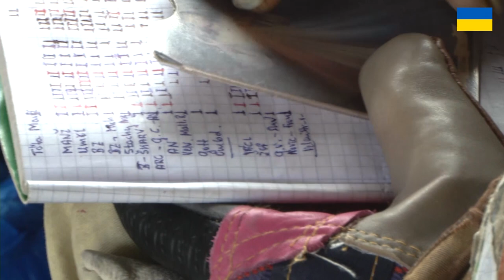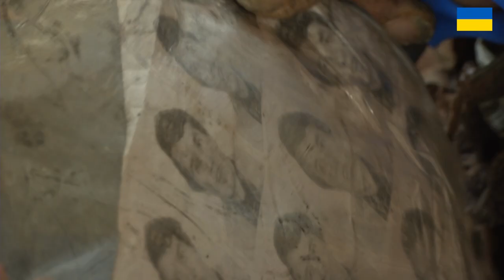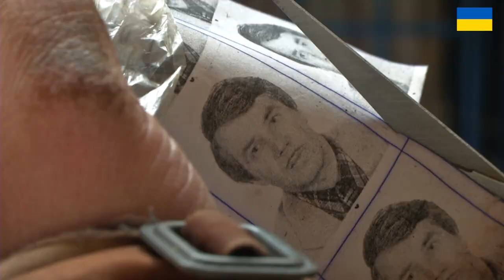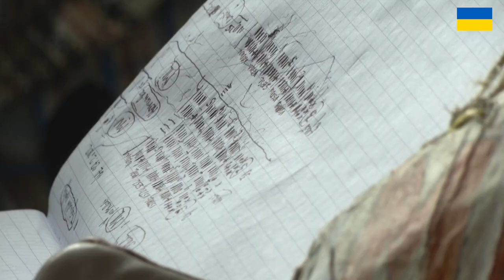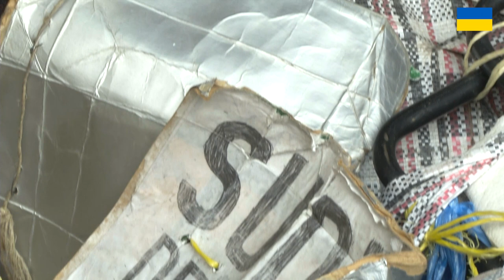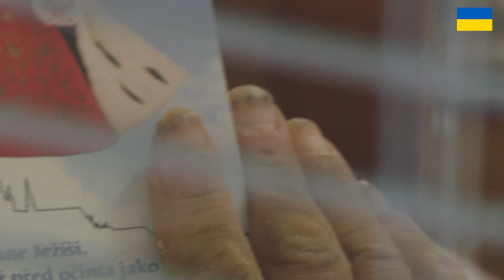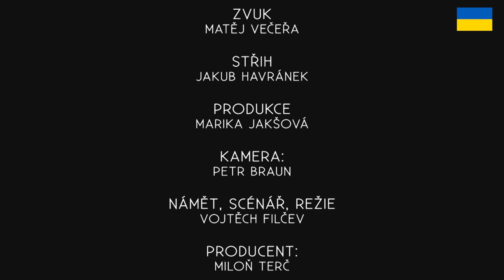PTÁČEK PREZIDENTA PUTINA /FILM/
Tento minimalistický dokumentární portrét vznikl před 10 lety a byl uložen do šuplíku školních cvičení. Je místy až mrazivě předvídající a proto si dovolujeme jej veřejně právě v těchto nelehkých dnech.